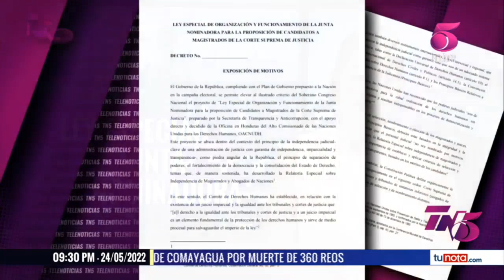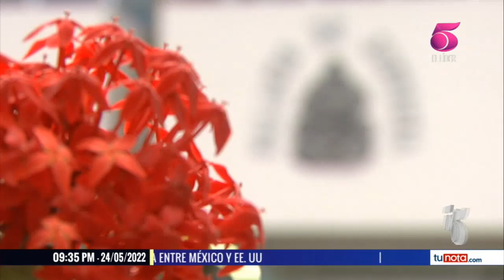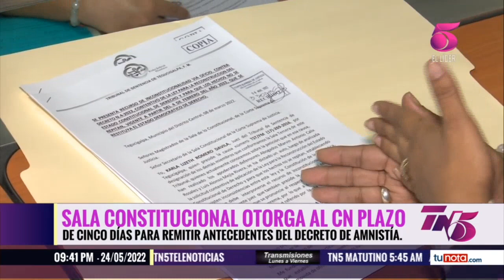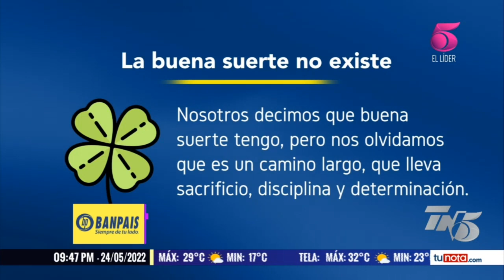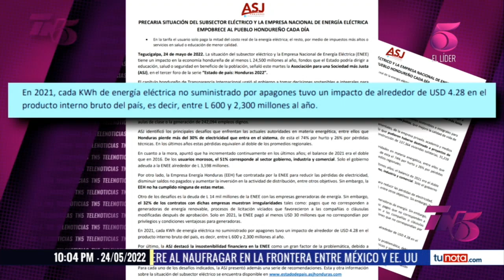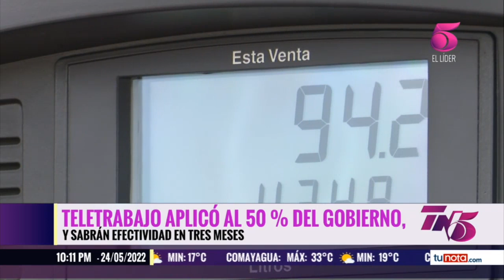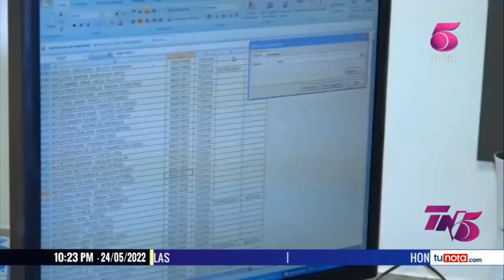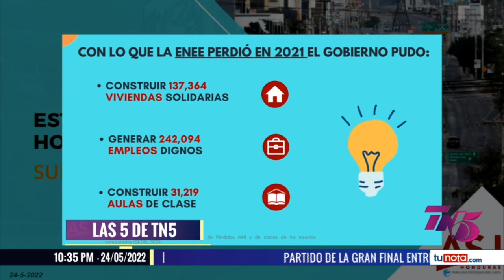TN5 Estelar - 24 de Mayo